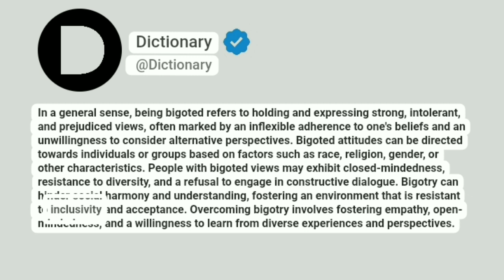Bigoted Meaning In English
In a general sense, being bigoted refers to holding and expressing strong, intolerant, and prejudiced views, often marked by an inflexible adherence to one's beliefs and an unwillingness to consider alternative perspectives. Bigoted attitudes can be directed towards individuals or groups based on factors such as race, religion, gender, or other characteristics. People with bigoted views may exhibit closed-mindedness, resistance to diversity, and a refusal to engage in constructive dialogue. Bigotry can hinder social harmony and understanding, fostering an environment that is resistant to inclusivity and acceptance. Overcoming bigotry involves fostering empathy, open-mindedness, and a willingness to learn from diverse experiences and perspectives.